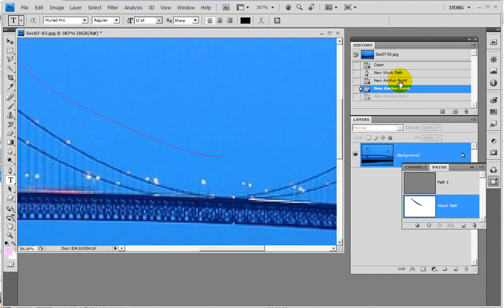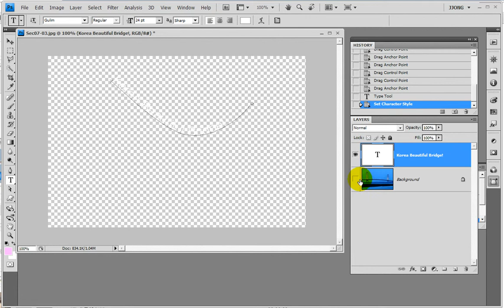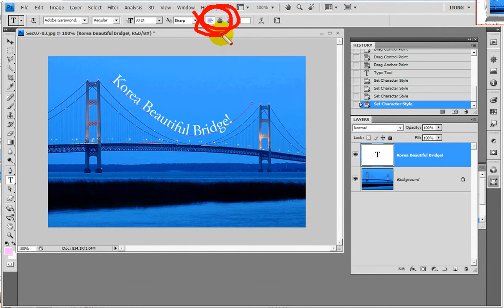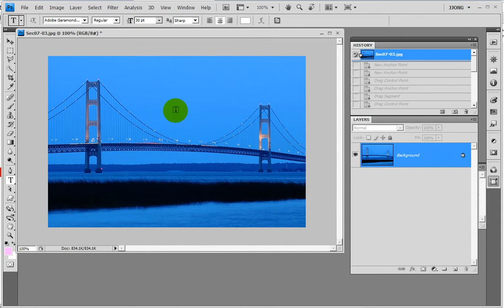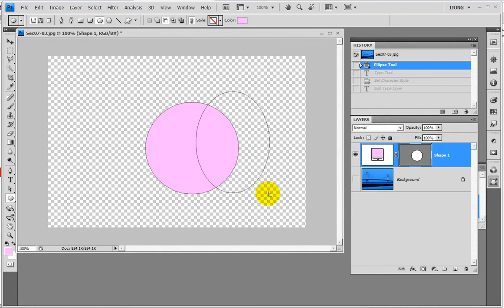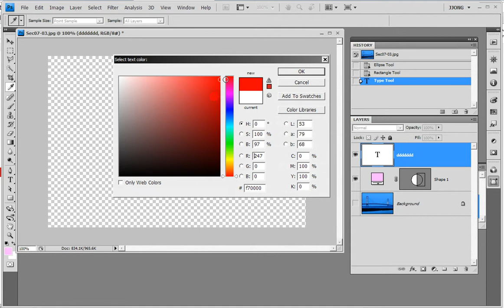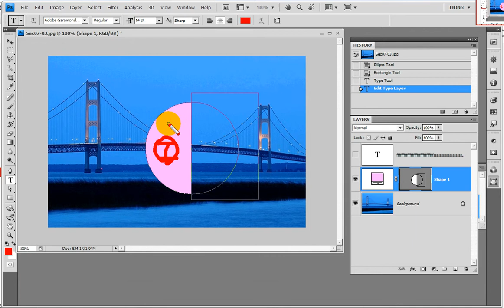포토샵에서 패스따라 흐르는 글자.. Use Photoshop to create distorted letters that look like path shapes